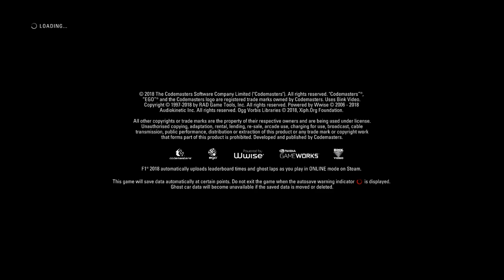SPADLA MI HRA